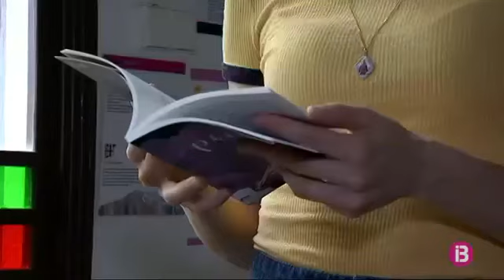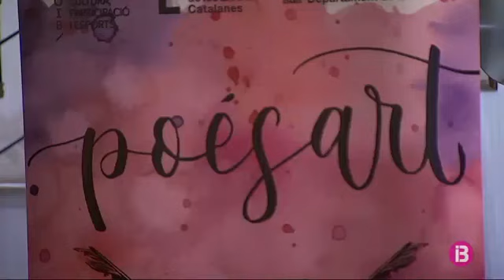IB3 | Festival Poésart a Artà 2018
La mallorquina Roser Amills hi participa amb 15 poetes més. També la catalana Maria Cabrera, guanyadora del premi Carles Riba. Ella ha inaugurat el certamen amb els seus poemes.
L’acte oficial s’ha fet a la Fundació Aina Maria Lliteras de Can Cardaix amb la presència de les conselleres de Cultura de les Balears i Catalunya. El certamen farà que es reciti poesia a diverses botigues del poble.
Bel Olid, presidenta de l’Associació d’Escriptors en Llengua Catalana, també ha volgut opinar de la situació actual dels creadors. La poesia omplirà devers 25 espais de la localitat. Es preveu que el certamen acollirà un miler de visitants.